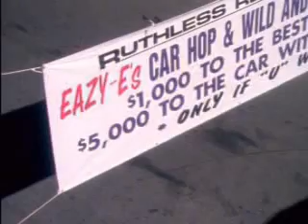Eazy-E & Tupac Tribute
R.I.P Eazy-E and 2pac